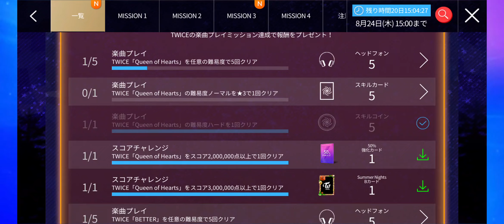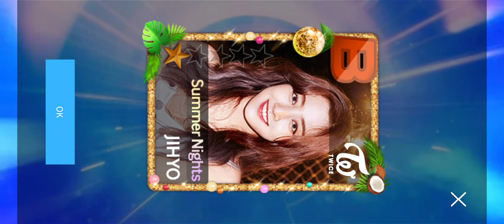SuperStar JYPNATION JAPAN - 'TWICE' Music Play Event - Shot thru the heart Gameplay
Chapters:
0:00 Mission Rewards
1:28 Card collection
2:15 'Shot thru the heart'

TWICE (트와이스) 'Shot thru the heart'
TWICE (트와이스) THE 2ND SPECIAL ALBUM [Summer Nights]